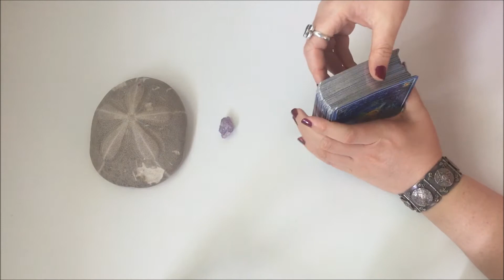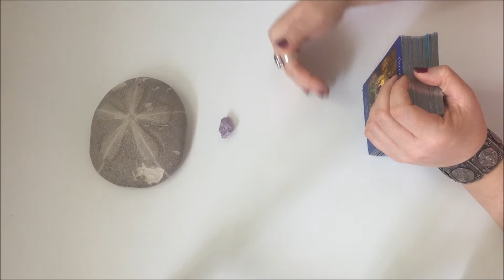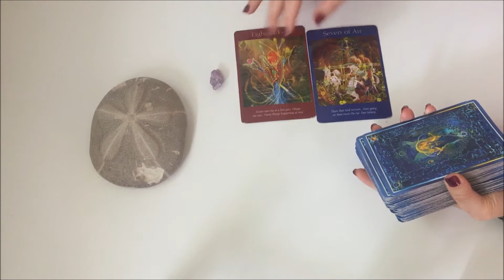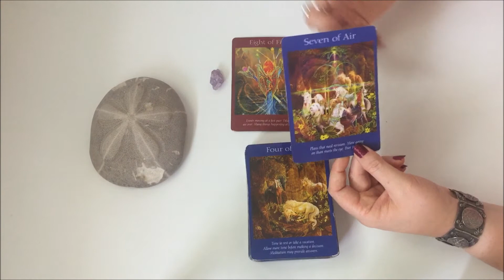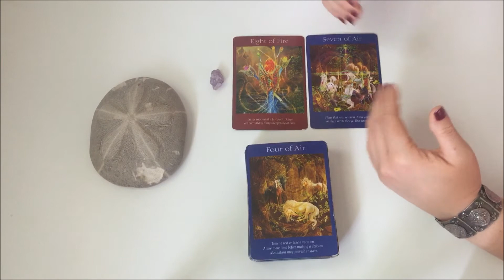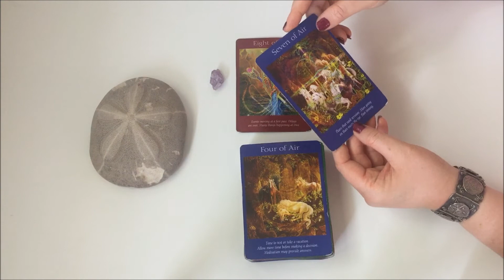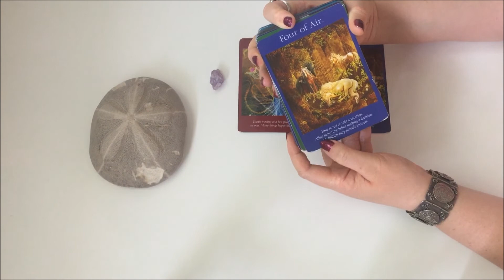Weekly Oracle Card Reading 24-30 April // All zodiac signs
*Weekly oracle message for April 24th through the 30th for all zodiac signs*